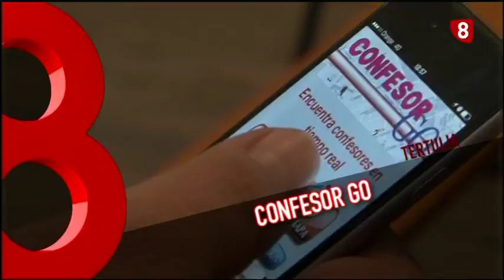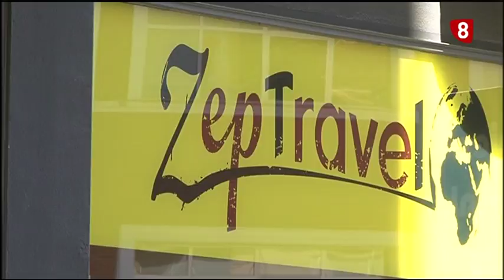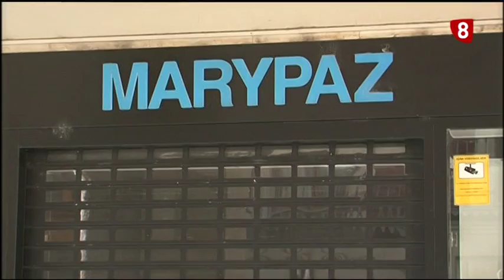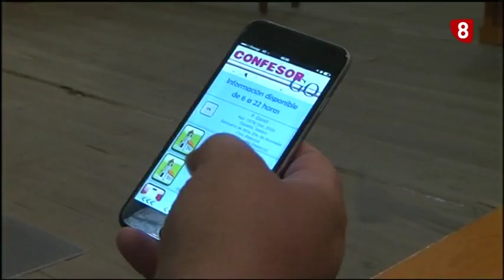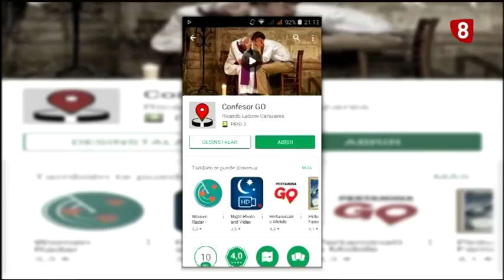TERTULIA '8 Magazine Palencia' (18-8-2017)